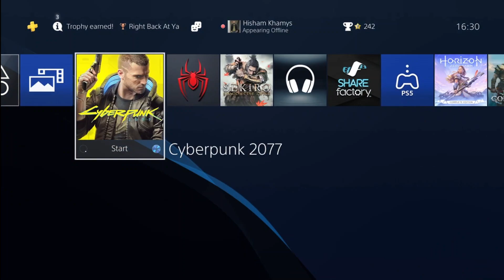Live from PlayStation Store- Sony removed cyberpunk 2077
It is live confirmed from PlayStation Store that Sony has removed Cyberpunk2077 and starts refund for all who purchased the digital version.

It is indeed Breaking news to all CD project fans but this is due to the bugs and glitches the gave have.

We will continue playing the version we have on our channel.